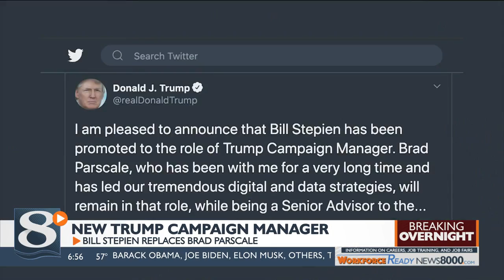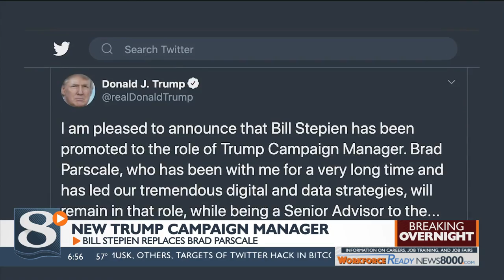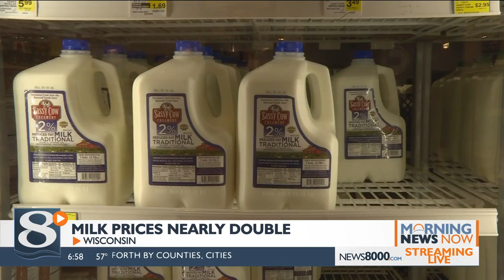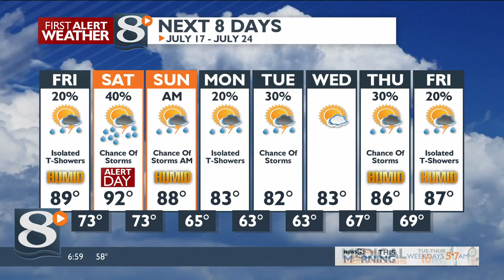Your Morning News Now - 7/16/20